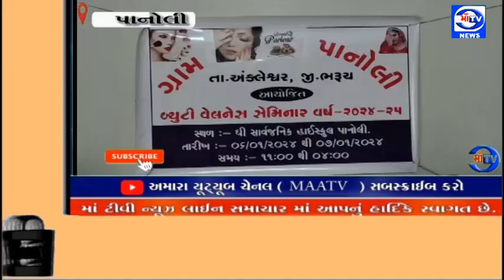માઁ ટીવી સમાચાર 06.01.2024 સેમિનાર : પાનોલી ખાતે પંચાયતના બ્યુટી વેલનેસ માર્ગદર્શન સેમિનાર યોજાયો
સેમિનાર : પાનોલી ખાતે પંચાયતના બ્યુટી વેલનેસ  માર્ગદર્શન સેમિનાર યોજાયો

ગામ ની દીકરી પગભર થયા તે ઉદ્દેશ્ય સાથે સમગ્ર આયોજન પંચાયતના મહિલા સરપંચ દ્વારા કરાયું : જિલ્લા રિસોર્સ અધિકારી ની ઉપસ્થિતમાં આયોજન કરાયું : અગાઉ પણ તાલીમ વર્ગો પણ યોજવામાં આવ્યો હતો.